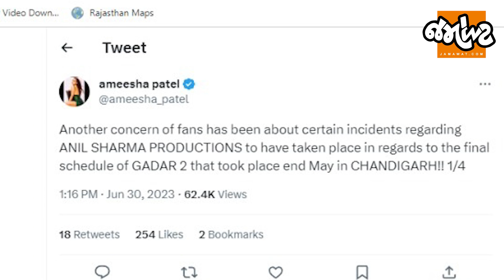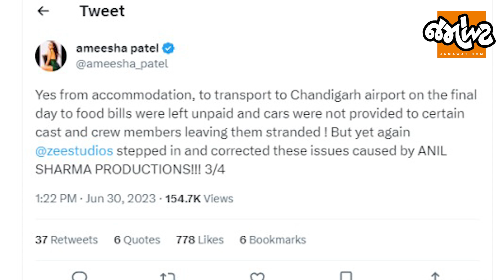EEE |Ameesha Patelએ સોશિયલ મીડિયામાં Gadar-2 ફિલ્મના ડાયરેક્ટરની ઝાટકણી કાઢી! | Jamawat